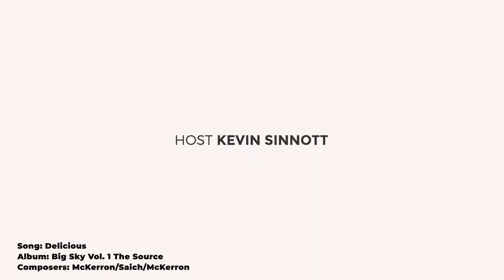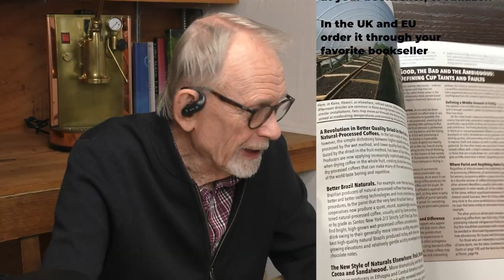Another Beautiful Burundi Coffee!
Small country, big coffee. Episodes 3 from Coffeeists focuses on the unique coffees from the small country of Burundi in Central Africa. Another outstanding Burundi. Find out who this roaster is!

Renowned coffee-tasting expert Kenneth Davids will lead viewers in a blind tasting of five Burundi coffees from five outstanding coffee-roasting companies. Ken has been involved in coffee since the early 1970s and has published four books on coffee, including Home Roasting: Romance and Revival, now in its second edition, and Coffee: A Guide to Buying, Brewing and Enjoying, which has sold nearly 250,000 copies in five editions. His most recent book is 21st Century Coffee: A Guide.

This series is hosted by brewing expert Kevin Sinnott. Kevin is a Chicagoland comic trained by Players Workshop of Second City. He is also the host and creator of Coffee Con Festival, a roving coffee festival established in 2011 that has hosted over twenty festivals nationwide in Chicago, New York, Los Angeles, Seattle and San Francisco.